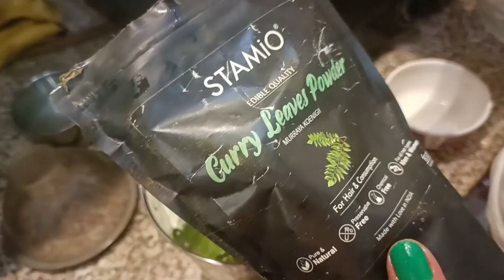दो बूंद ऑयल से पूरे परिवार के लिए बनाया अनोखा नाशता 😋।। healthy breakfast 🍽️hairremedies